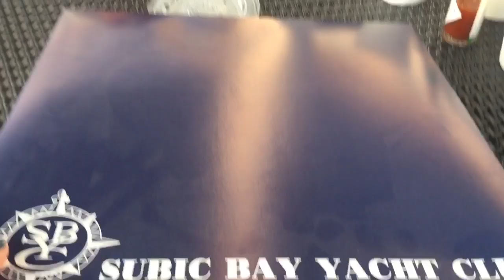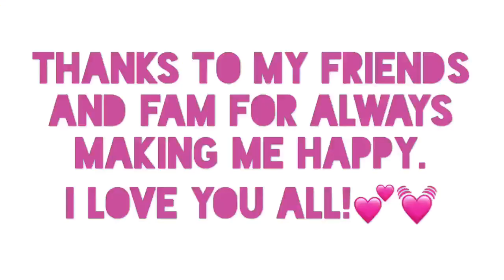BIRTHDAY SHOOT + WE VISITED ORION BATAAN | Nica Cabiling